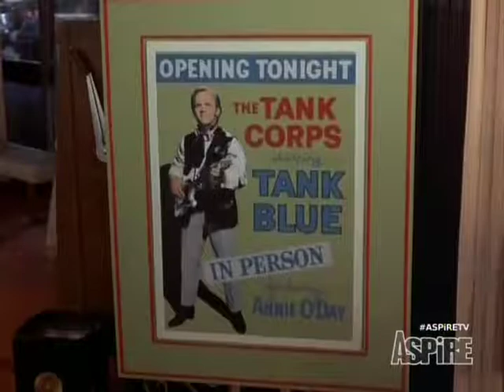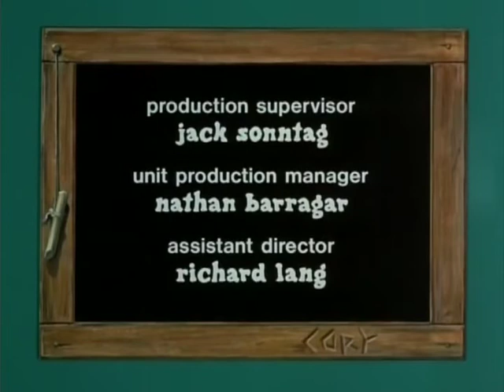Julia S03E05 Tanks Again